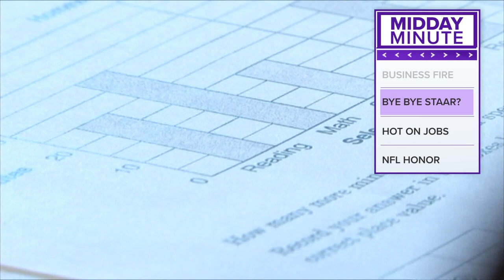No more STAAR testing? That's what this Texas lawmaker's bill is proposing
In August 2022, the TEA released its first district accountability rating, which takes STAAR test scores into account. It reportedly showed students progress.